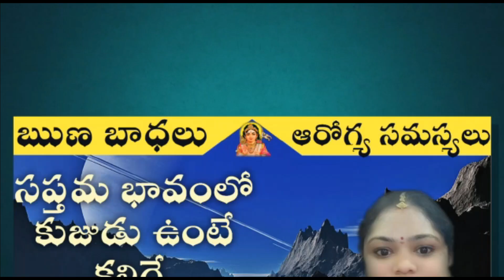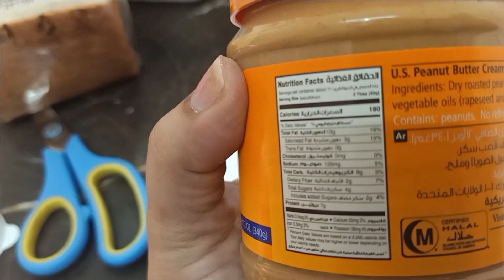Weekly diet plan for weight loss 2021|Diet Tips|Indian Diet foods|Simple Easy indian weight loss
Santhipriya2020telugu Laxshamedia2020telugu Hi friends, this is santhi Priya, ASTROLOGER, mother of two kids. I started this channel with passion. It contains different contents. I vl share my opinions with you.